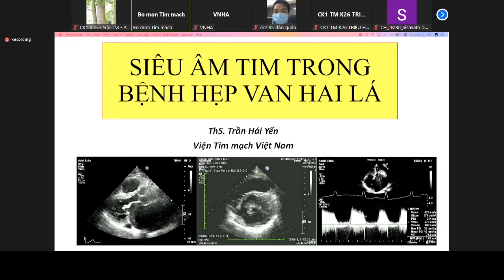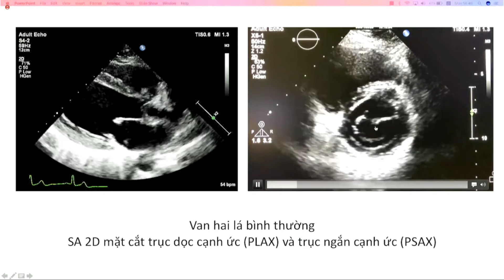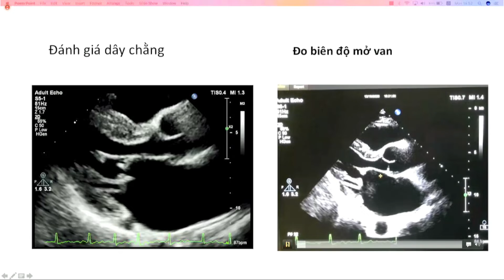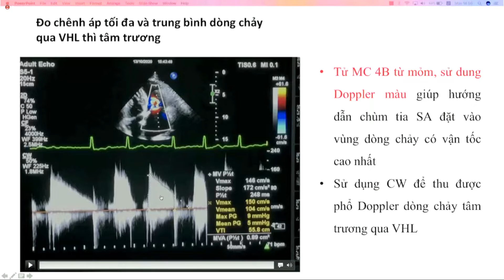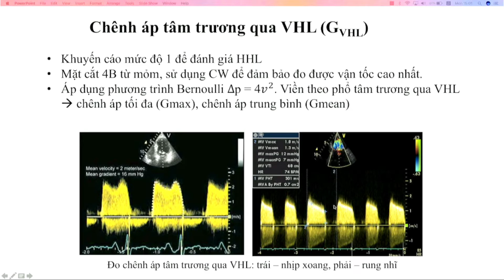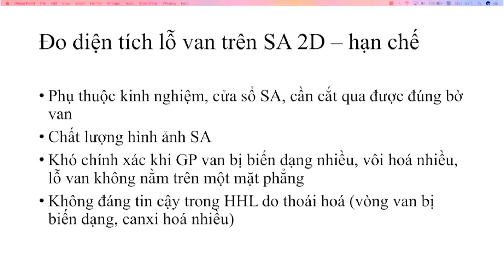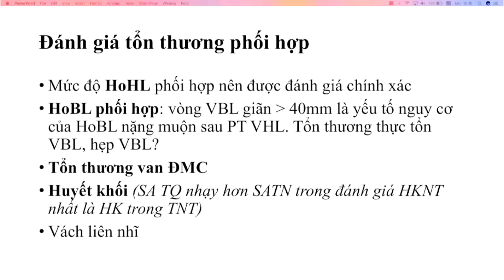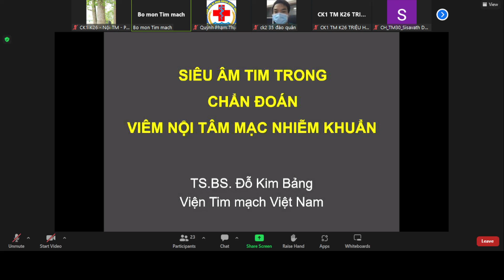SIêu âm tim trong hẹp van hai lá